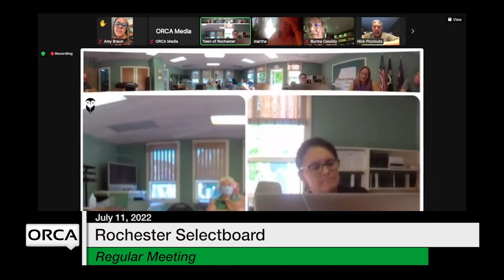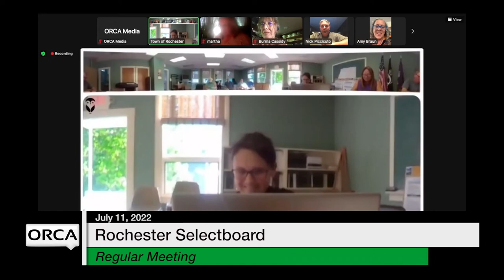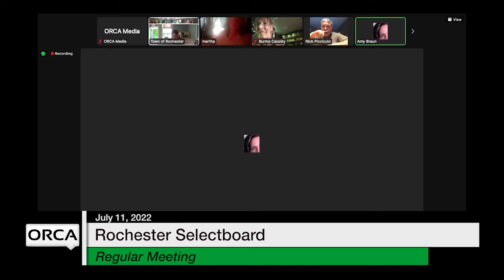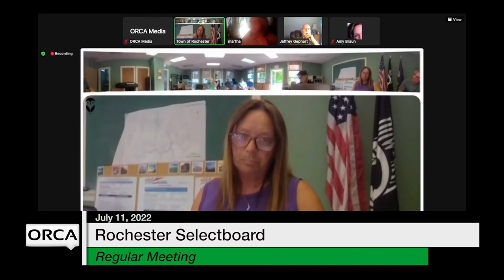Rochester Selectboard - July 11, 2022 [ROS]